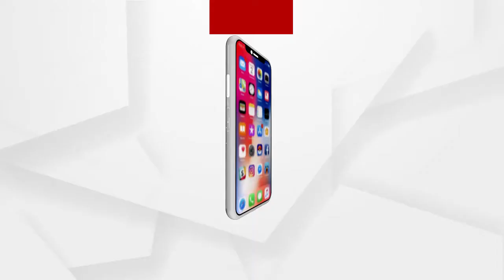ଦିନକ ବ୍ୟବଧାନ ପରେ ପୁଣି ଆଜିଠୁ ରାଜ୍ୟରେ ଟିକାକରଣ ....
ଦିନକ ବ୍ୟବଧାନ ପରେ ପୁଣି ଆଜିଠୁ ରାଜ୍ୟରେ ଟିକାକରଣ । ସମସ୍ତ ମେଡିକାଲ କଲେଜରେ 5ଟି ସେସନରେ ଟିକାକରଣ ହେବ । ତେବେ ପ୍ରତି ପର୍ଯ୍ୟାୟରେ 200 ଜଣଙ୍କୁ ଟିକା ଦିଆଯିବ । ଜିଲ୍ଲା ମୁଖ୍ୟ ଚିକିତ୍ସାଳୟ ଓ ଉପଖଣ୍ଡ ଚିକିତ୍ସାଳୟରେ ଟିକାକରଣ ପାଇଁ ଲୋକଙ୍କ ତାଲିକା ଅନୁଯାୟୀ ଗୋଟିଏ କିମ୍ବା ଦୁଇଟି ସେସନରେ ଟିକାକରଣ କରାଯିବ .